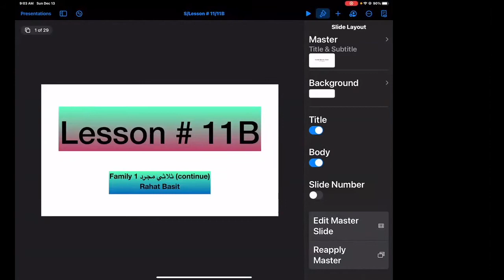Surah Munafiqoon Ayat # 8-11